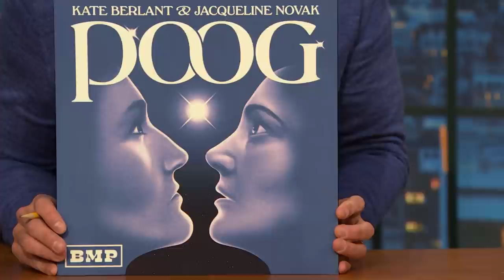Kate Berlant and Jacqueline Novak Are Begging for Free Wellness Products to Review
Kate Berlant and Jacqueline Novak discuss their podcast POOG and the wellness industry.

Kate Berlant and Jacqueline Novak Are Begging for Free Wellness Products to Review- Late Night with Seth Meyers